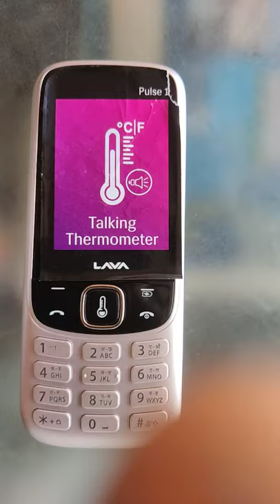lava pulse 1 # talking thermometer # test fever # bukhar# part 1